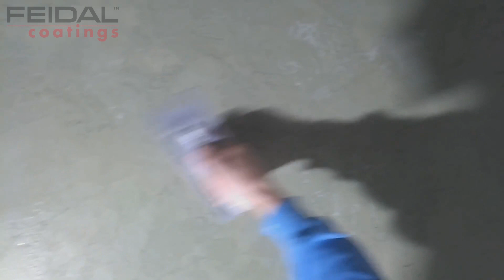Известковая декоративная штукатурка Antik KalkDekor Maxi от FEIDAL, пример работы!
Мастер Каун Александр
г. Киев